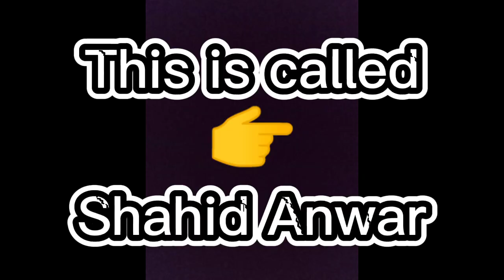Shahid Anwar#maaz taj true ...😔